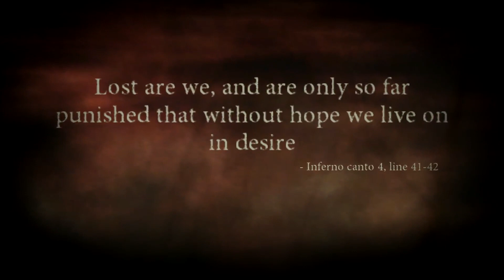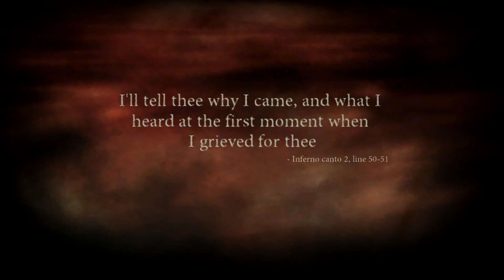단테스 인페르노(Dante's Inferno) 최고난이도 9화